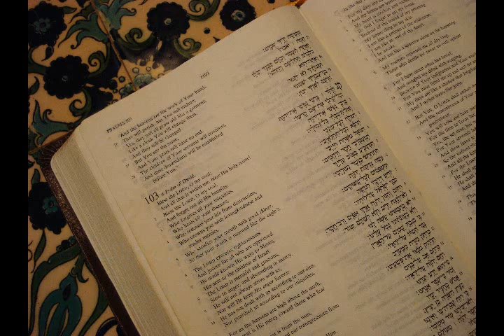A Psalm of David from 'All Flesh is as Grass' by Rosalind Hershkovitz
Psalm 103 is an amazing psalm which essentially tells the whole gospel i - salvation, healing, redemption, forgiveness of sins - the nature of God  to desire reconciliation. And has a "minor " action where man's frailty is described - but God's grace (chesed) is forever! God is to be blessed in every part of His creation small and great says David and with all my soul!  Here is my version in the original Hebrew with trumpeter David Bogenrief and violinist Karin Norlen, I am on the piano and singing. Visualized by Johannes Stark